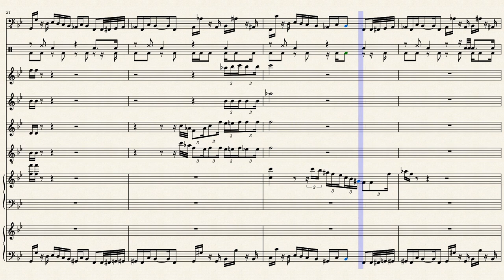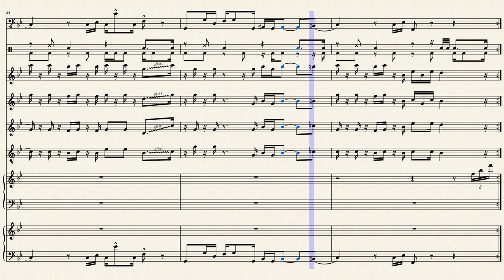Jazz Jackrabbit 2 Menu Theme Soundtrack Musescore arrangement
The Jazz Jackrabbit 2 Menu song arranged by ear. Took a lot of effort, since there is no MIDI available anywhere